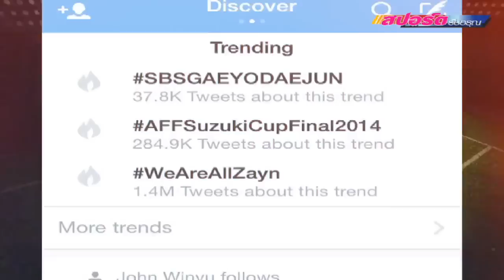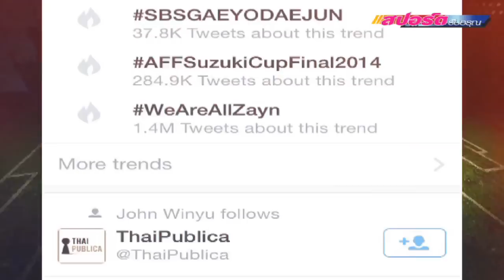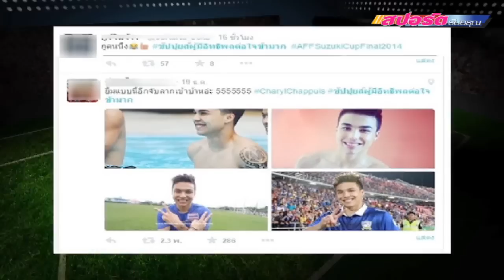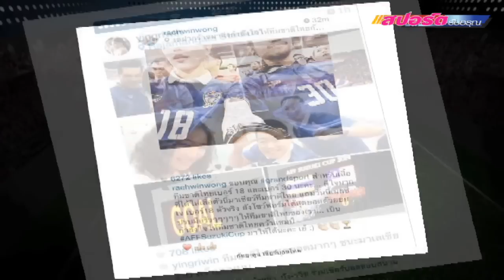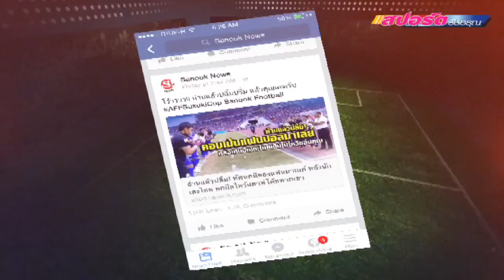[รับอรุณไทยลีก] 10 กระแสฟุตบอลไทยฟีเวอร์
ในช่วงสัปดาห์ที่ผ่านมา  กระแสที่ได้รับความนิยมถึงขั้นฟีเวอร์ของชาวไทย หนีไม่พ้นทีมฟุตบอลทีมชาติไทย จากความสำเร็จในการคว้าแชมป์เอเอฟเอฟ ซูซูกิคัพ 2014 มาครองได้เป็นครั้งแรกในรอบ 12 ปี

 รับอรุณไทยลีกในวันนี้ จะพาคุณผู้ชมไปติดตามกันว่า 10 กระแสที่ทำให้ฟุตบอลไทย ฟีเวอร์อยู่ในขณะนี้ มีอะไรกันบ้าง

ความเคลื่อนไหววงการกีฬา ผลการแข่งขัน เรื่องขำขันสนุกสนานทั้งในและนอกสนาม ของซุป'ตานักกีฬาคนดัง มาติดตามพวกเราสปอร์ตรับอรุณเพิ่มเติมได้ตามช่องทางนี้

สปอร์ตรับอรุณ ทุกวันจันทร์-ศุกร์ 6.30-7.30 น. ทางช่อง ทรูสปอร์ต 2